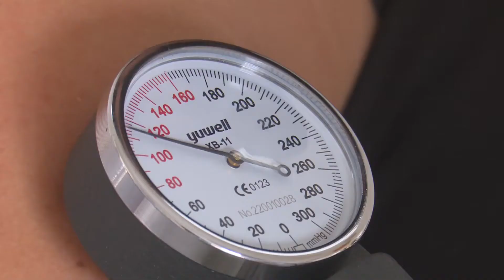Estrategia de la provincia de Holguín para eliminar la proliferación del mosquito Aedes aegypti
Periodista: Marel González